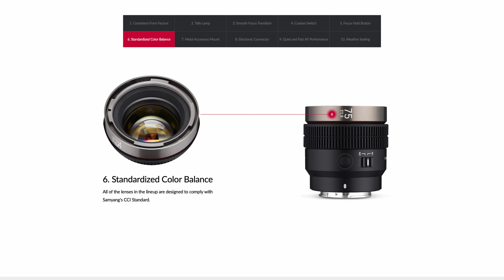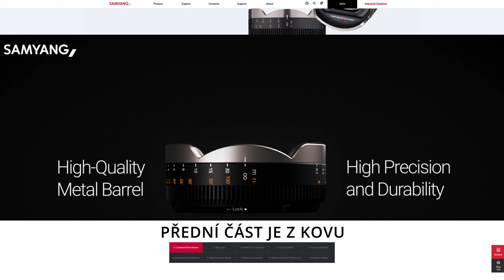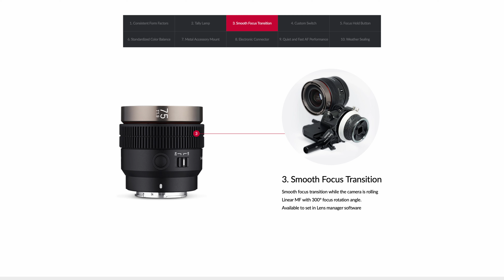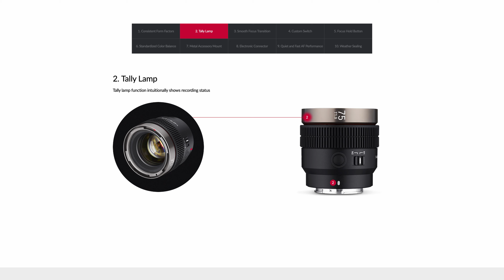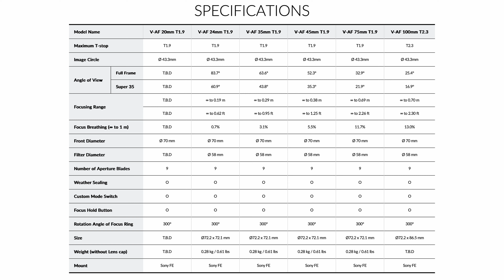Samyang V-AF 45mm T1.9 - recenze levného cine objektivu s AF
📜 Téma 📜
Samyang V-AF je řada velmi levných a lehkých objektivů pro bajonet Sony FE. Nabízí stejné technické parametry (rozměry, váha, barevné podání, průměr filtr, lineární prstenec s ostřící dráhou 300 stupňů...). Objektiv dýchá v rozumných mezích, ostření je velmi tiché a rychlé, na plnou díru aberuje.

Cena objektivů v tomto setu se pohybuje okolo 14 tisíc Kč včetně DPH. S MF adaptérem, který zpřístupní manuální ovládání clony, markery a rozměr pro mattebox si přidejte k ceně přibližně 9500Kč.

Natočeno na Panasonic S5IIX.

❤️ Podpora ❤️
Naši tvorbu můžete podpořit:
Kvalitnifotky.cz: kód 10% "PETRSPETLA"
3) Posláním dýška pomocí
4) Sdílením videí, lajkováním a doporučováním kanálu ostatním tvůrcům

🎥 Na co natáčím 🎥
Sony A7SIII
Sony A7IV

Sigma Art 24mm f1.4 FE
Laowa Argus 35mm f0.95
Laowa Argus 50mm f0.95
Tamron 70-180mm f2.8
Samyang 50mm f1.4 II
Helios 44-2
NiSi Black Mist 1/8"
NiSi Swift System
NiSi True Color

💡 Světla 💡
NanLite MixPanel 60
NanLite Forza 300II
NanLite Forza 300BII
Nanlite softbox 90cm
Nanlite softbox 60cm
Nanlite Fresnel 2x
Nanlite Projector mount
Gobo set

🔊 Zvuk 🔊
Sennheiser AVX
Sennheiser G3
Sennheiser G4
Sennheiser MKE 2
Sennheiser MKE Essential
Sennheiser ME2II
Sony WH-1000XM3
Zoom F6
JBL 305 MK II
DJI MIC

🎞️ Grip 🎞️
DJI RS3
Konova K5 60cm
Konova KSM
Sirui Traveler 7C 2*
Sirui VH-10X

🖥️ Ostatní 🖥️
Mac Studio
iPad 12.9 Pro M1
Hollyland Mars 4K
Asus ProArt PA329C
Synology NAS
Tourbox NEO